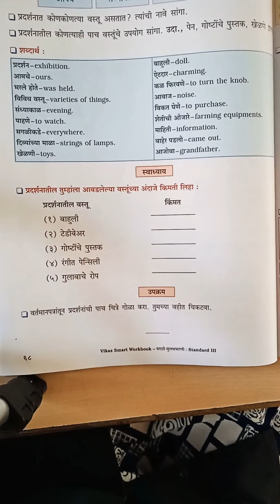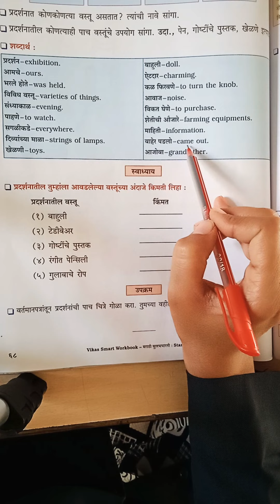3rd Marathi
२१. प्रदर्शन ( Part 2)